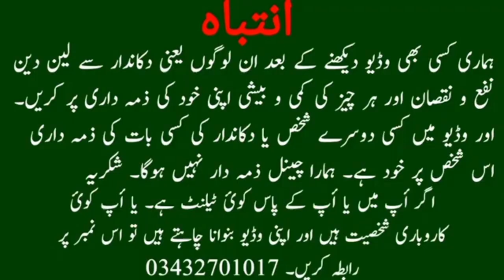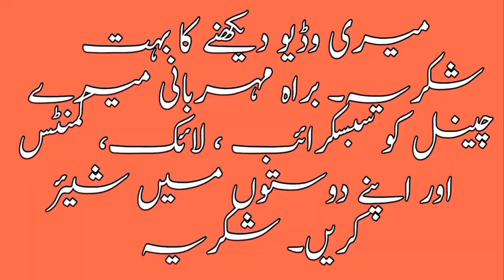Karachi Birds Market | lalukhet birds market 2023 latest update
birds market
jaal rate lalukhet
Lalukhet birds jaal rate today
sunday lalukhet birds market update
lalukhet market jaal rates update sunday
lalukhet birds market in karachi
toheed masjid lalukhet birds market
sunday birds market latest price update
birds market saddar
sunday birds market latest update
birds market lalukhet
birds
parrots
parrot chicks
baby parrot
amazon parrot
wow enjoy party birds
Domestic canary
Lutino cockatiel
Rose-ringed parakeet
Yellow-collared lovebird
Lovebirds
Lutino rosy-faced lovebird mutation
budgies
lovebirds
aviary
java sparrow
australian zebra finch
cockatiel
budgerigar
breeding pair
birds
finches
wildlife
australian parrots
pets
sunday video
jaal
exotic birds
Exotic And Rare Birds
beautiful parrot
lalookhet bird market
sunday birds market
birds jaal
bird videos
birds market lalukhet
birds market
birds lover
birds market karachi
beautiful birds
market se braherast jaal rate